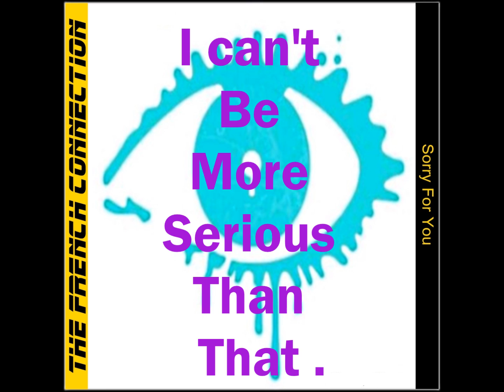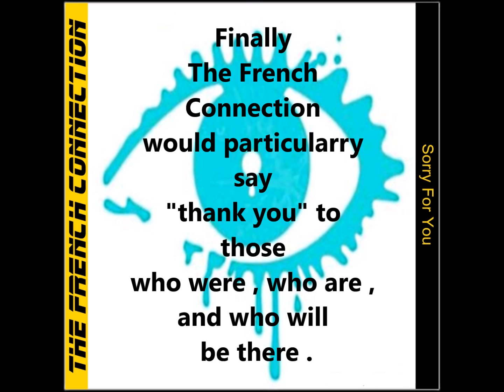The French Connection / Sorry For You ... (Official Music Video)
The official music video for @TheFrenchConnection  / Sorry For You ...

0:00 : The French Connection
0:04 : Sorry For You
3:42 : More from The French Connection